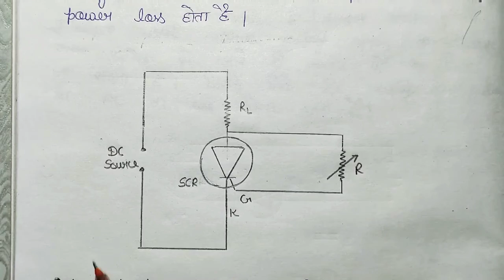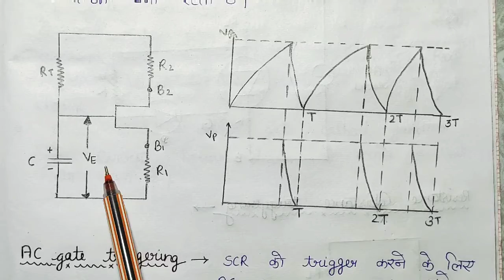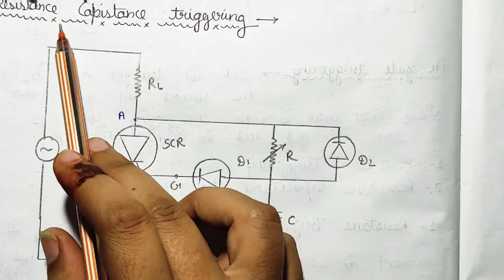DC gate triggering/Pulse gate triggering/AC gate triggering in hindi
instagram username-. sapnarajput081